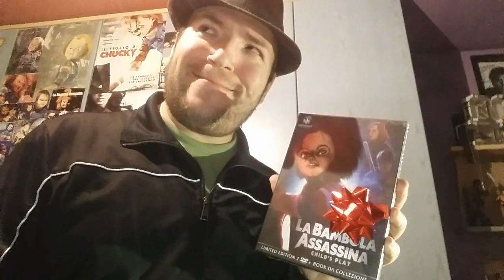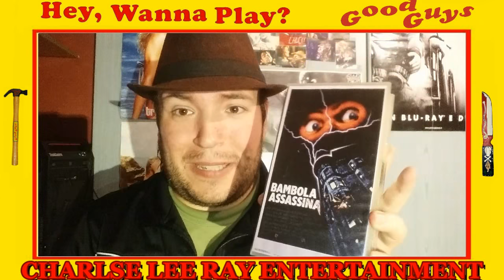Buone Feste! [unboxing] La Bambola Assassina 1988. Limited Edition (2 DVD)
che posso dire. Auguri a tutti! hihihi